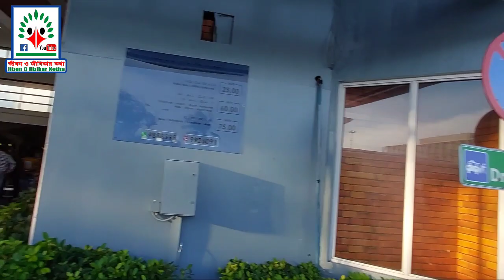অল্প খর‌চে মালদ্বীপ টু ঢাকা ভ্রমণ | Maldives to Dhaka | Jibon O Jibikar Kotha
মালদ্বীপ হ‌তে ঢাকা ভ্রম‌ণের সহজ ও  খর‌চে কিভা‌বে যাওয়া যায় তারই এক‌টি চিত্র তু‌লে ধরা হ‌লো